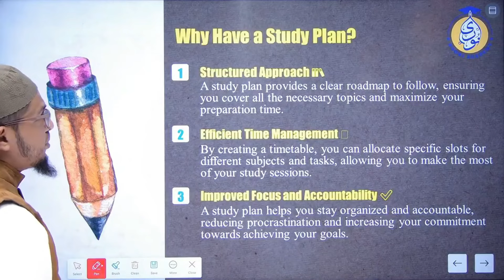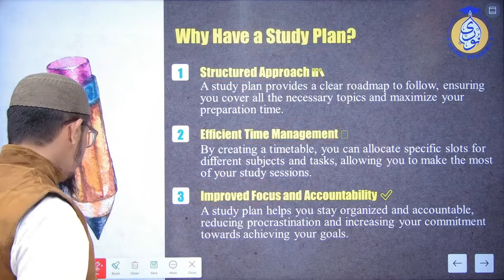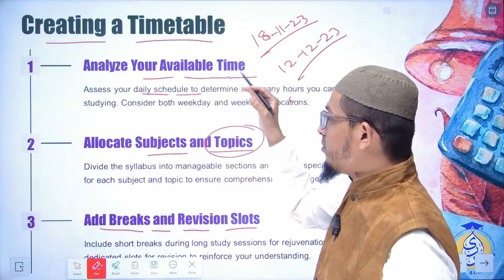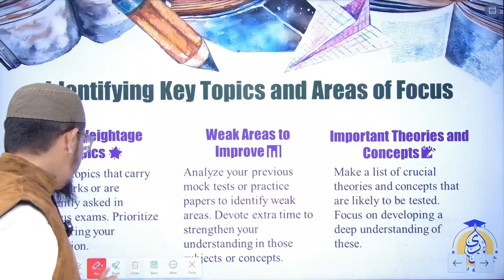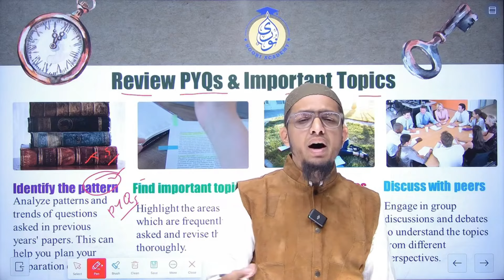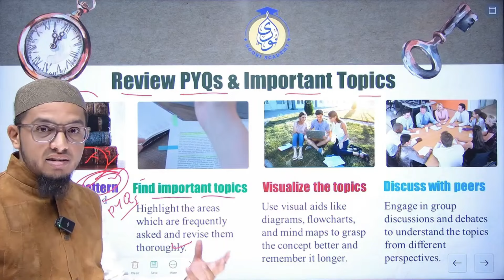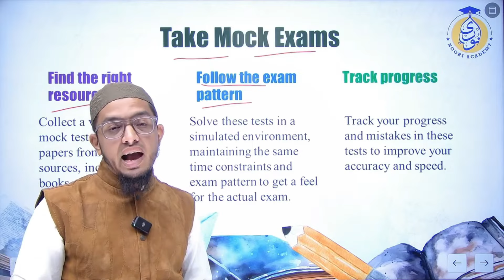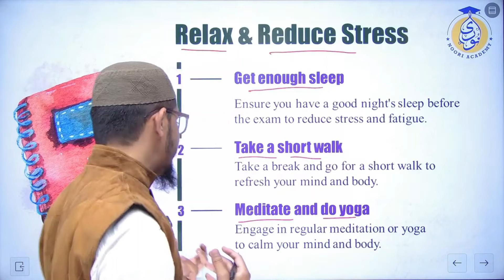Crack UGC NET: Ultimate 15-Day Study Plan for Success by Dr. Ataurrahman Noori || Noori Academy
دو ہفتوں میں اس طرح کریں یو جی سی نیٹ امتحان کی تیاری۔ ڈاکٹر عطاء الرحمن نوری کی رہنمایانہ ہدایات
7th Edition Purchase link of UGC NET Book for Paper 1 By KVS Madan